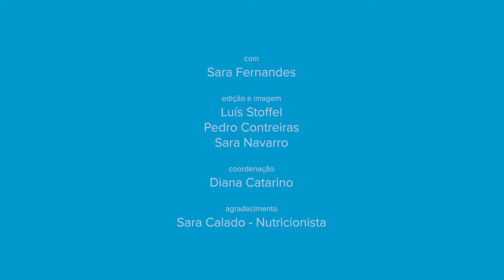Marmitas saudáveis e baratas #1 - Wraps com frango e molho de iogurte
Nesta rubrica, o Doutor Finanças, juntamente com a nutricionista Sara Calado, traz-lhe ideias de marmitas saudáveis e baratas para levar para o trabalho. Bom apetite!